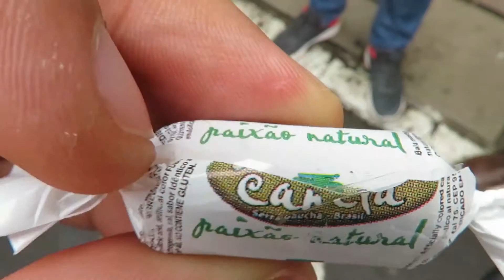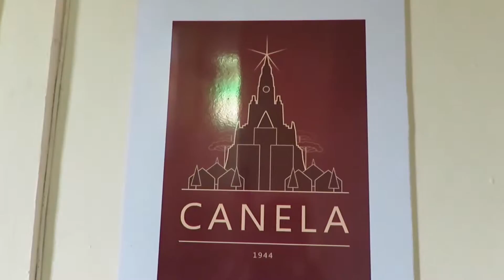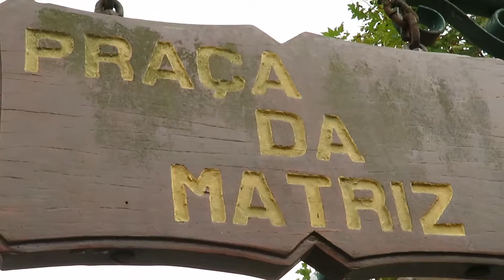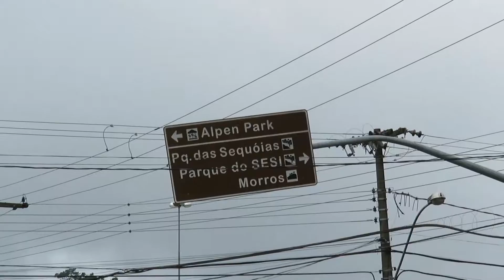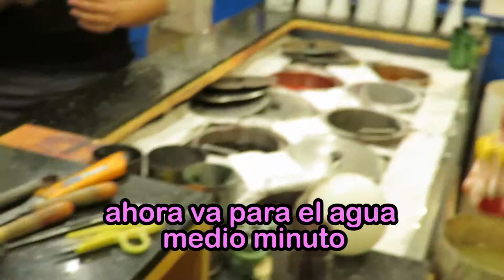Velas esculpidas | Canela DayTrip | Mi Vida en Porto Alegre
Un día de paseo por Canela y Gramado acompañado de personas divertidas.
Aquí se ve lo que hicimos en Canela y el próximo video será la segunda parte, en gramado.

Disfrútenlo :)